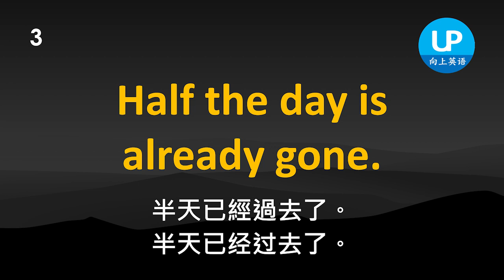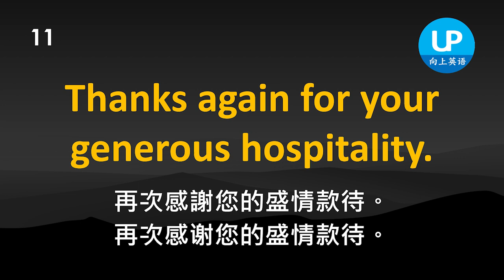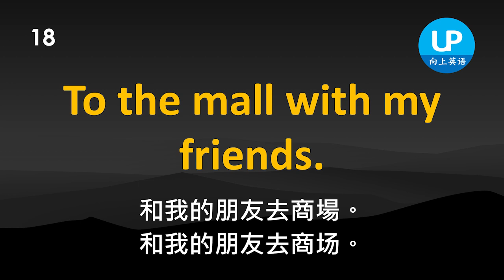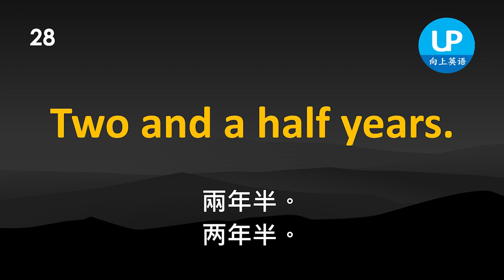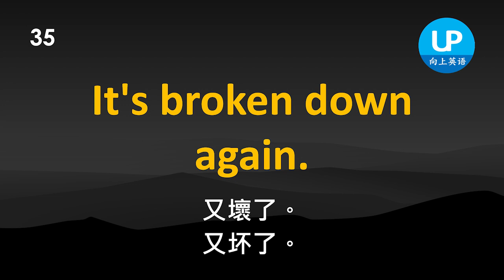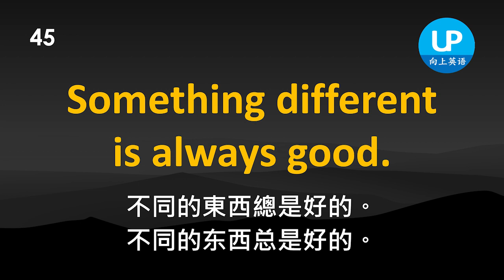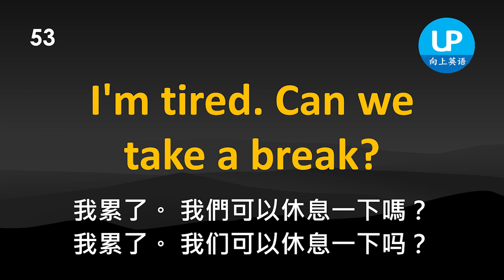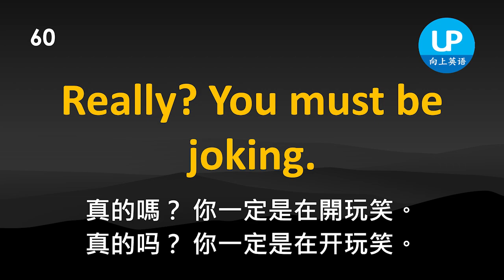一聽忘不了！輕輕鬆鬆成為英語聆聽高手，強化英語聽力 | 简繁兩体 | 美式發音